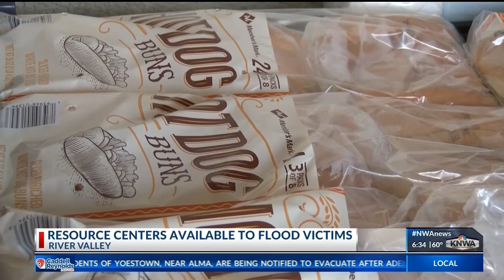LIVE: Fort Smith flooding update, governor to visit today